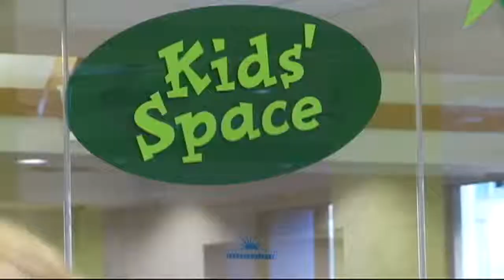Legos at the Library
CW Star Matt builds his imagination, and some creative lego structures at the Buffalo Public Library.